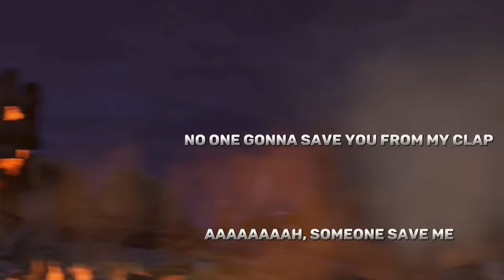skibidi toilet 68 (part 1) but with subtitles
I will remove it immediately and won't do it again.]

Skibidi toilet 68 part 2 leaks, Skibidi Toilet 68 part 2 release date, When is Skibidi Toilet 68 part 2, What will Happen in Skibidi Toilet 68 part 2, Skibidi Toilet 68 (part 2) leaks